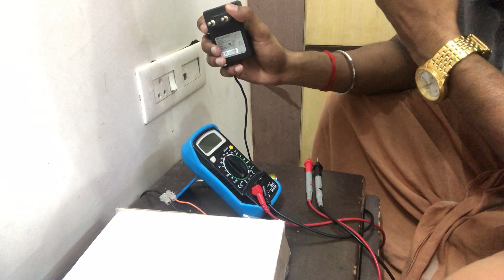Current and Voltage Measurement using Multimeter in Malayalam | Why Series Connection for Current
എങ്ങനെ  മൾട്ടിമീറ്ററിൽ കറൻറ്റ് വോൾട്ടെജ് നോക്കാം | Current and Voltage Measurement using Multimeter in Malayalam | Why Series Connection for Current | Why parallel connection for Voltage
Hi,
    Welcome to TechCorner Malayalam.

Video describes how to check voltage and current using multimeter.
Why we connect in parallel for Voltage and series for Current.